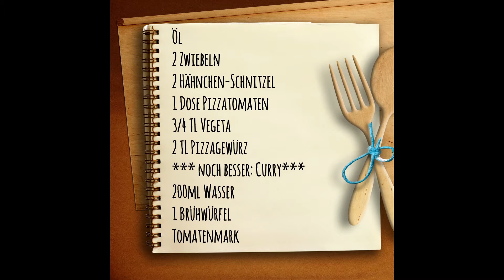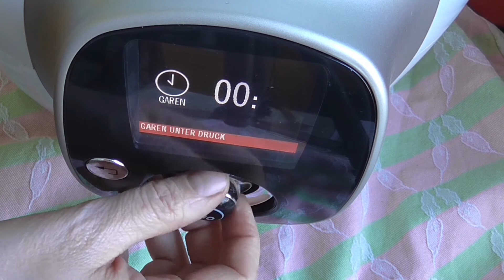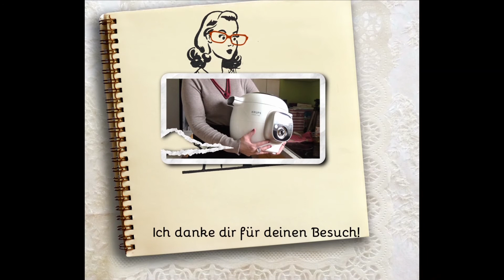würziger Hähnchen-Topf (Curry-Hähnchen-Topf) cook4me Krups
Mein Mann mag kein Curry mehr sehen (oder schmecken)... also habe ich beim Hähnchen-Curry-Topf das Curry durch Pizzagewürz ersetzt... nicht schlecht, aber mit Curry schmeckt es mir persönlich um Welten besser

Alles für die Prep and Cook / cook4me:

Krups Prep&Cook HP5031 Küchenmaschine*

Krups XF552D Prep und Cook Dampfgaraufsatz*

Krups XF551D Prep und Cook Shred & Slice Schnitzelwerk*